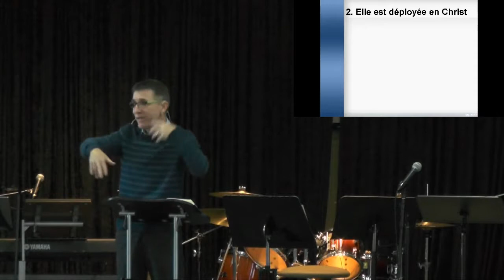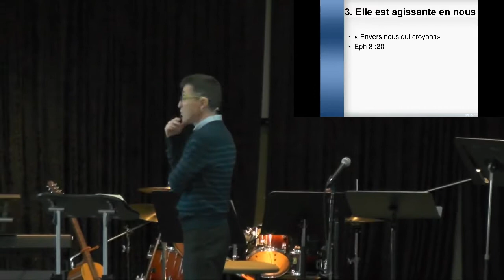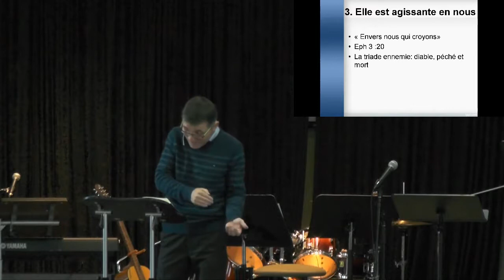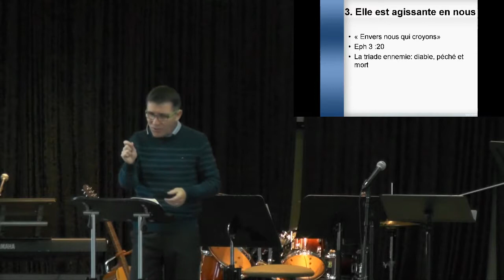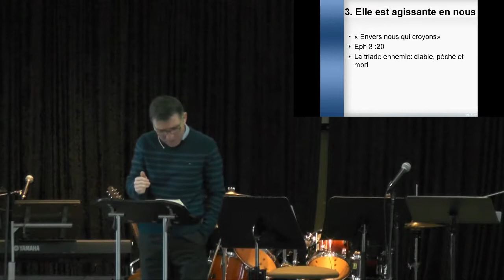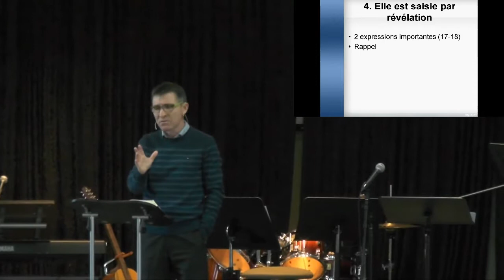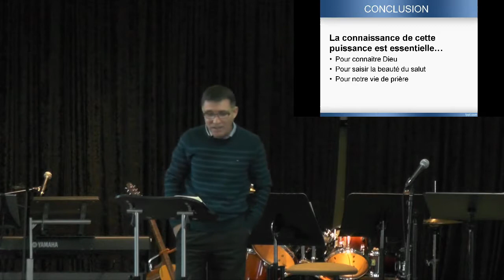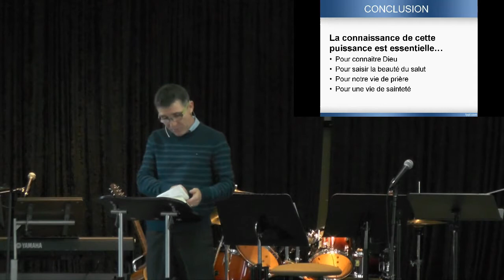La puissance de Dieu envers nous série Éphésiens #8